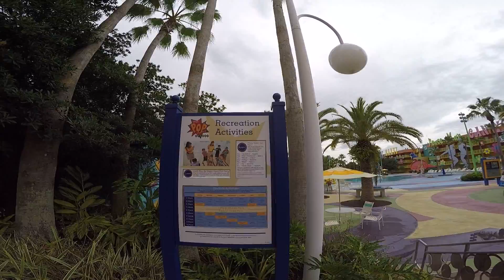DISNEY Art of Animation Tour 014